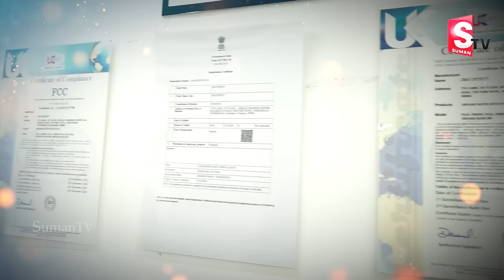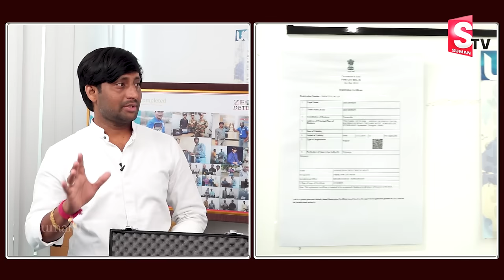Zeo Water Detector | Bore Point Checking Machine | Ground Water Testing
Watch►Zeo Water Detector | Bore Point Checking Machine | Ground Water Testing |  @sumantvworld